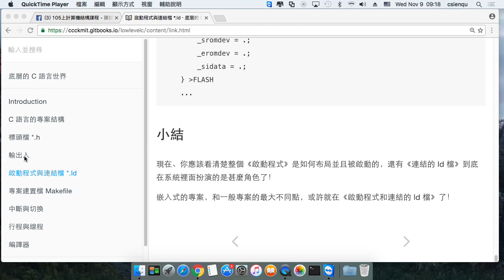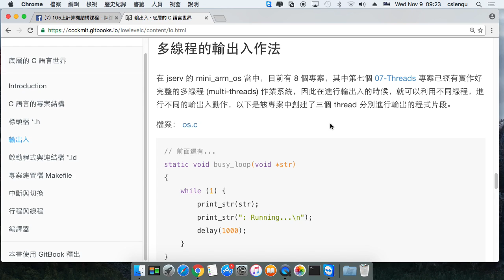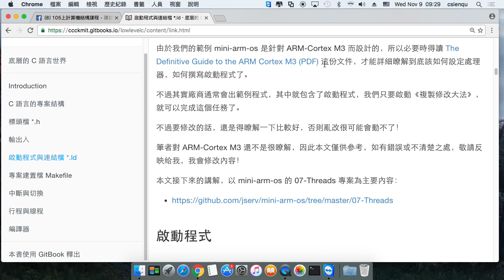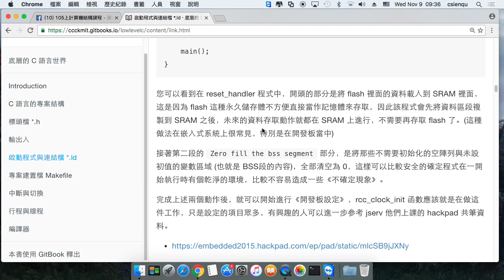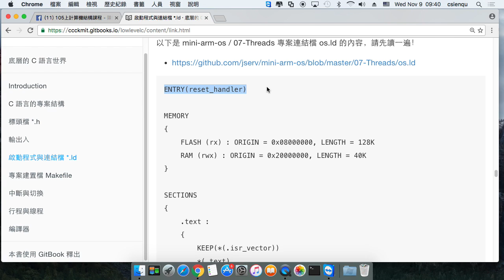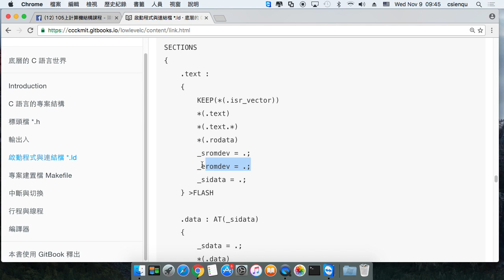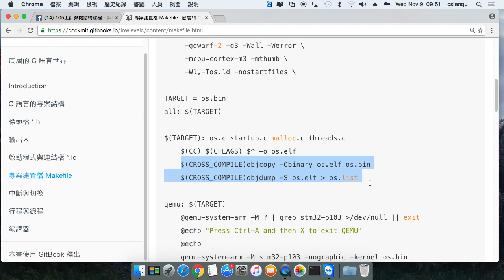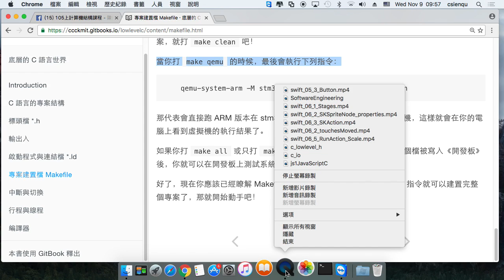底層的 C 語言世界 -- 4. 啟動程式與連結檔 5. 專案建置檔 Makefile